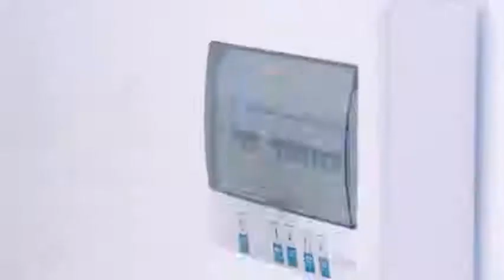Tidbits from Love Under the Full Moon | Ju Jingyi, Merxat and Zheng Yecheng